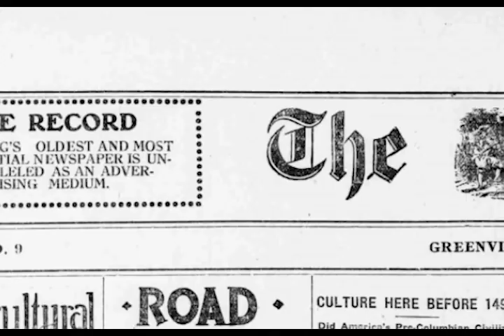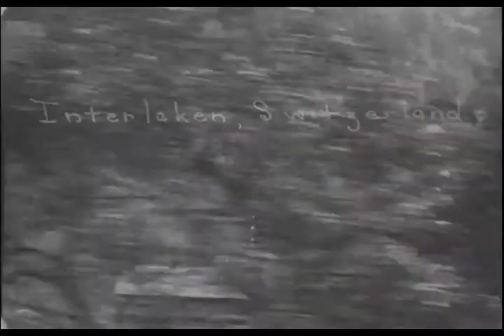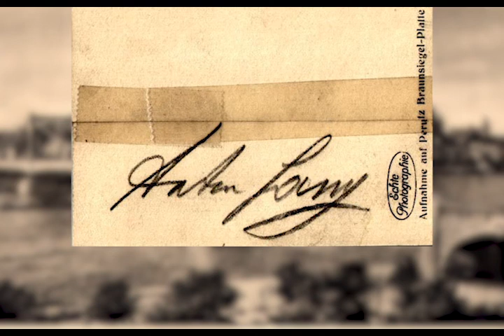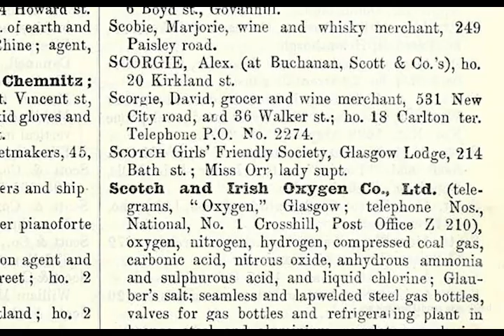Seeing Herself: A Woman's Journey from Kentucky to Europe in 1929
In May of 1929, Mary Roark left the small town of Greenville, Kentucky to take a three-month journey abroad. At just 22 years old, Mary did not let age or gender stop her from seeing the many sights that Europe had to offer. Seeing the world outside of her small town not only allowed her to learn more about other cultures, but also showed her just what she herself was capable of doing. This video chronicles her trip abroad, showcasing photos, souvenirs, journal entries, expense ledgers, and letters home from Mary herself.

Special thank you to Carol McClure, Mary's daughter, for sharing her voice and loaning these materials to the University Libraries for this project.

This video is the product of a directed study for the University Libraries' Information Studies minor. More information about this project is available